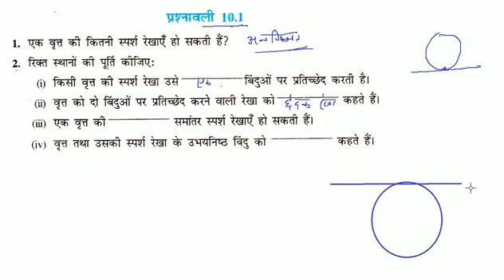एक वृत्त की समांतर स्पर्श रेखाएँ हो सकती हैं।